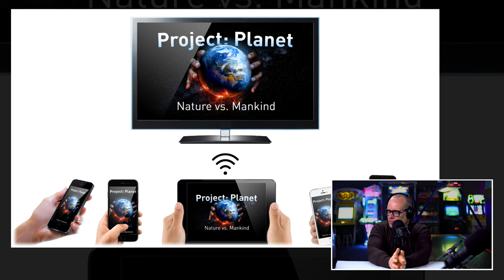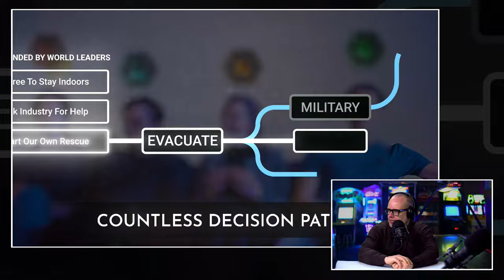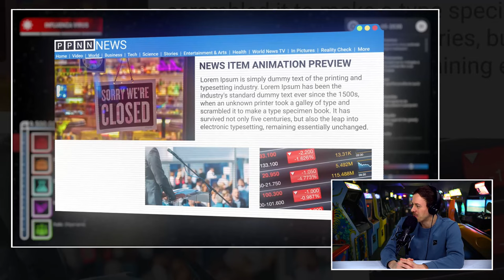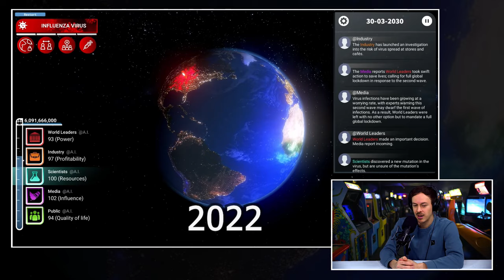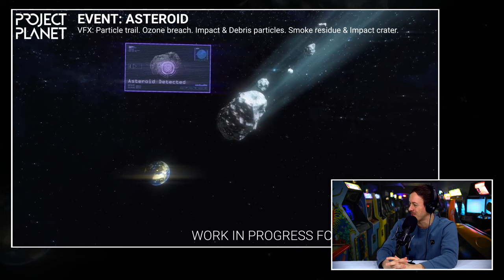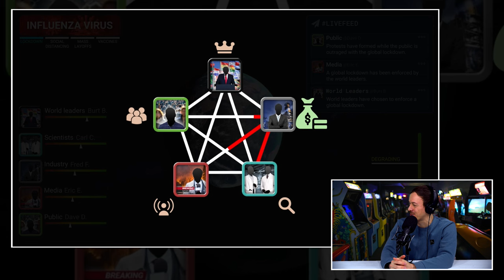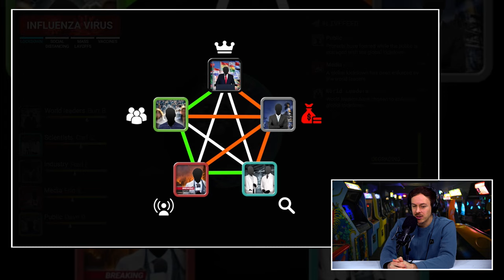Van nieuwsschrijver bij Gamekings naar game-developer: Project Planet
Van je droom je baan maken? Dat is iets wat we bij Gamekings altijd toejuichen. Kies niet te snel voor veiligheid, maar probeer eerst te kijken of je dat kunt doen wat je altijd hebt willen doen. Vanuit passie en niet om het geld. Of geld moet je passie zijn. Maar dat terzijde. Durf te leven. Je kunt later altijd nog switchen als iets niet lukt. Een perfect voorbeeld van iemand die zijn dromen achterna jaagt, is Rik Konings. Hij was rond 2015  nieuwsschrijver bij Gamekings omdat hij naast zijn studio gamedesign iets nuttigs wilde doen en zo bij bleef bij wat er allemaal gebeurde binnen de gamesindustrie. Een kleine tien jaar later staat hij aan de vooravond van de release van de demo van zijn allereerste game: Project Planet. Een meer dan bijzonder moment en voor JJ reden hem uit te nodigen voor een interview in de studio.

Project Planet: Een serieuze party game

Want wat bezielt je in deze economisch pittige tijden te kiezen voor het onzekere bestaan van developer met een eigen studio? Konings begon zijn carrière als developer namelijk bij bedrijfjes die casual games maakten. Een veilig bestaan waarbij hij verzekerd was van een steady inkomen. Toch koos hij er voor om samen met een vriend een eigen bedrijf op te richten. Fifth Harbour was geboren. Nu staat hij dus aan de vooravond van de lancering van de demo van zijn eerste game, genaamd Project Planet

Je eigen studio oprichten in onzekere tijden

In deze video vertelt Rik over zijn keuze om het onzekere bestaan van zelf een game te maken te verkiezen boven een baan bij een grote ontwikkelaar. Hij vertelt natuurlijk ook over zijn game. Hoe die tot stand kwam en hoe hij van plan is om deze aan de man te gaan brengen. Want hoe moeilijk is het om vandaag dag een spel succesvol te lanceren? Benieuwd naar de antwoorden op al deze vragen? Ram dan flux op de Play button en bekijk de video!